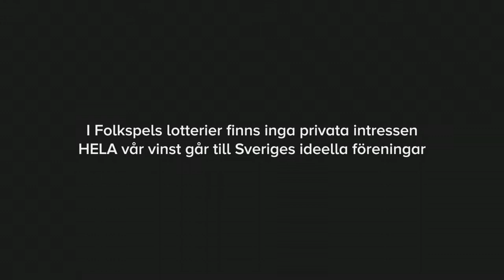George Abosamra tackar föreningslivet | Folkspel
George Abosamra spelar handboll och tycker att det är livet. George gick handbollsgymnasiet, men han hade det svårt i skolan.

Han ville egentligen inte läsa sig, men tack vare stödläraren och envist arbete gick det vägen. Utan föreningslivet och handbollen tror George att han hade hamnat snett och blivit kriminell.

Visste du att Folkspel är en ideell och politiskt obunden organisation, med 72 riksorganisationer som medlemmar? Vi är helt enkelt föreningslivets eget lotteribolag och drivs helt utan privata vinstintressen. Allt överskott går tillbaka till Sveriges fantastiska och unika föreningsliv.

✨Rekommenderade kanaler!

Följ oss!